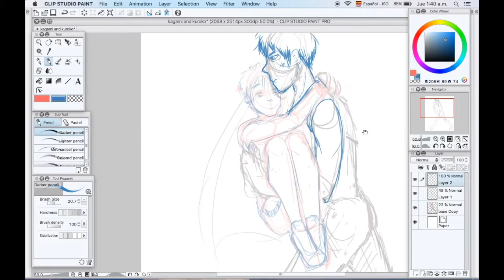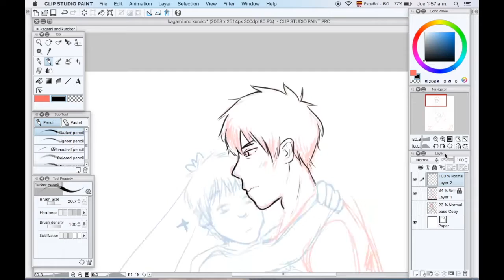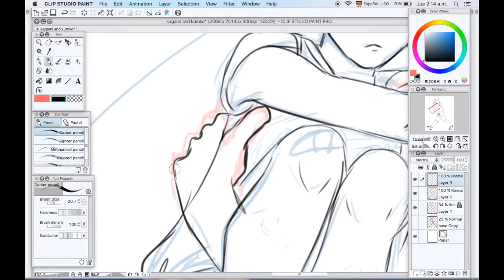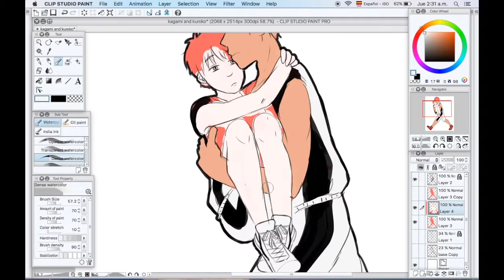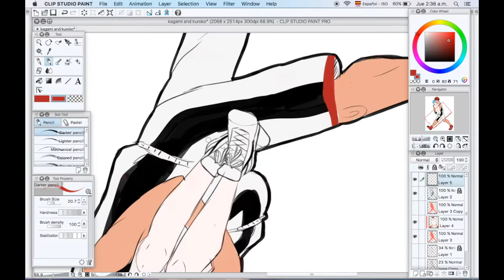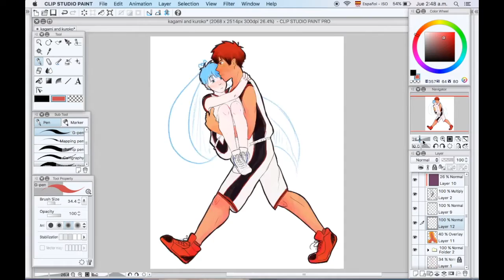kagakuro speedpaint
something very silly. i made this at like 3 am

Tools: Clip Studio Paint for drawing. QuickTime and iMovie for filming and editing